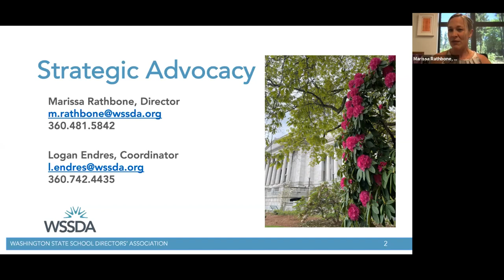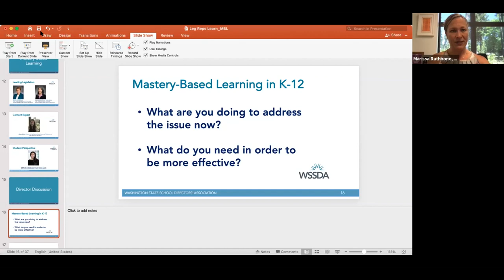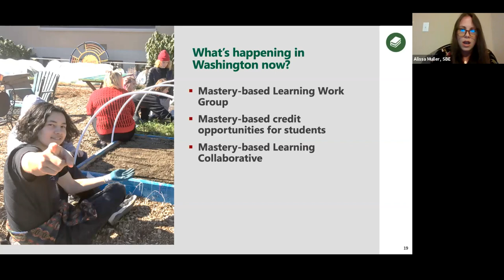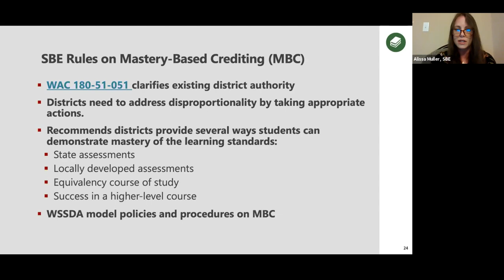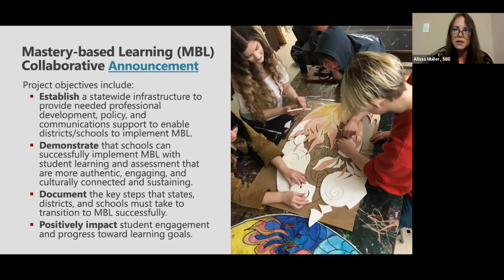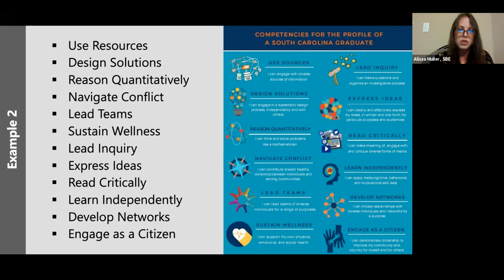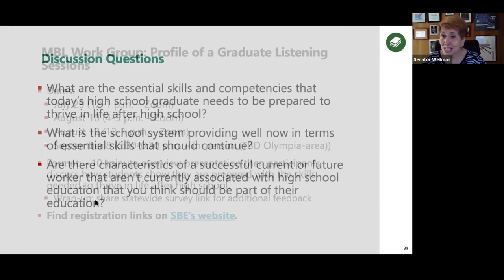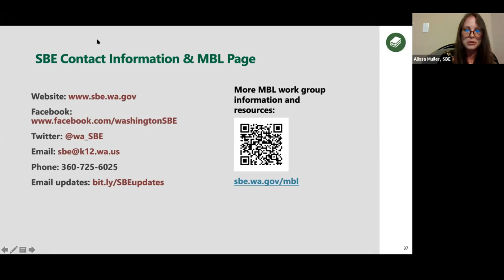Mastery-Based Learning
Thank you to our special guests, Senator Lisa Wellman, chair of the Senate's Early Learning and K-12 Committee; Representative Sharon Tomiko Santos, chair of the House Education Committee; Alissa Muller, director of the Mastery-based Learning Collaborative for the State Board of Education; and Ashley Lin, graduate of Camas School District's Union High School for joining this webinar.